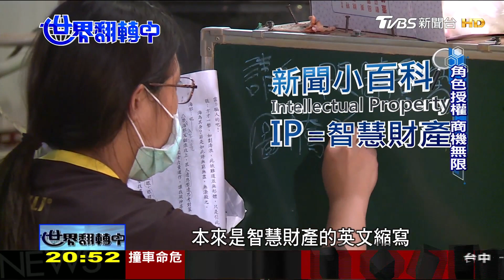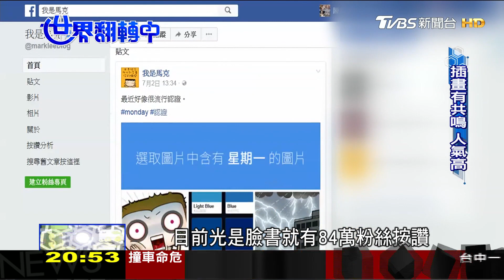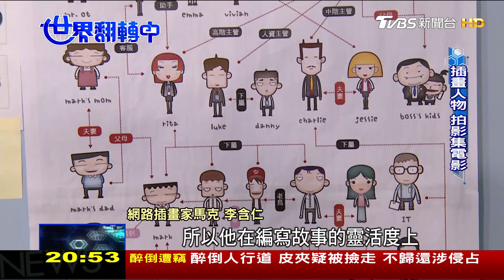IP改編財2000 老故事新價值 台灣軟實力強IP發展多元 世界翻轉中 20170709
本集世界翻轉中要帶觀眾看閱讀習慣的改變！首先是台灣的童書繪本在國際舞台發光，作品被翻譯成20多種語言，讓世界看見台灣童書創作的實力；另外，受到科技影響，您有多久沒提筆寫字了？現在掀起一股手寫風潮，寫字變成新顯學；跟著時代變化的還有作家，以往只要著注寫作的作者走出書房，用直播貼近讀書，讓文學變的更平易近人；此外，還有獨立書店、圖書館以及出版業都跟著時代有所改變，更多精采內容，請鎖定本週日晚間八點的世界翻轉中。

《TVBS 56台》